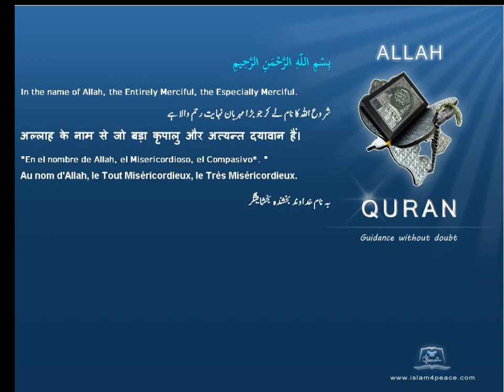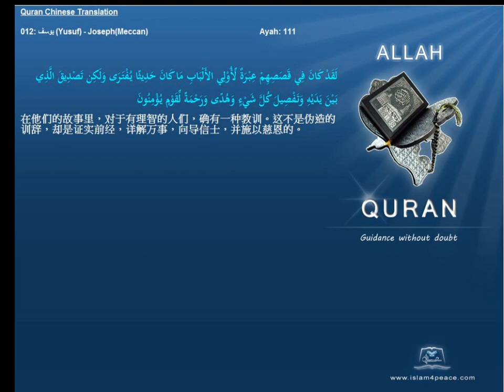Quran Chinese Only 012 يوسف Yusuf JosephMeccan Islam4Peace com